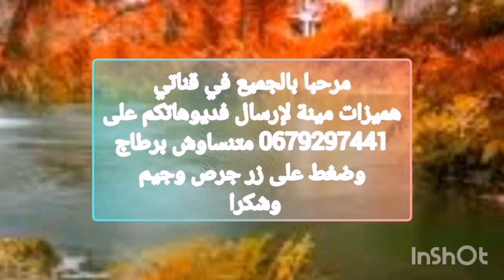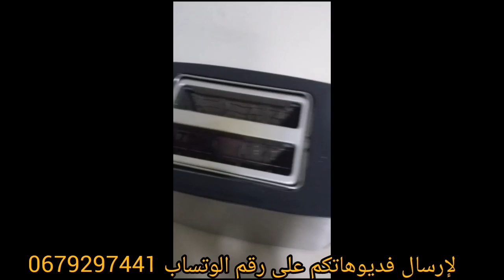هميزات واش💥 من هميزات💥مع مينة دائما جديد @🏃‍♂️🏃‍♀️